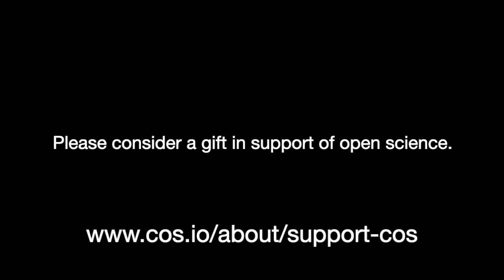A message from Center for Open Science Executive Director Brian Nosek